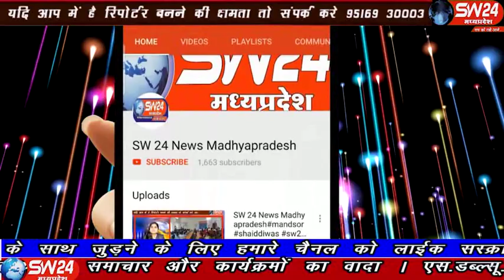sw24news vidisha, 11.11.2019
विदिशा के सिरोंज में एक बस सड़क हादसे का शिकार हो गई है बताया जा रहा है कि बस इंदौर से होते हुए भोपाल सिरोंज से नेपाल जा रही थी विदिषा से आषिष सहेले की रिपोर्ट#sw24news